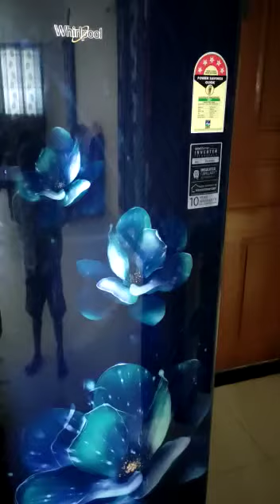Electronic machine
macchine